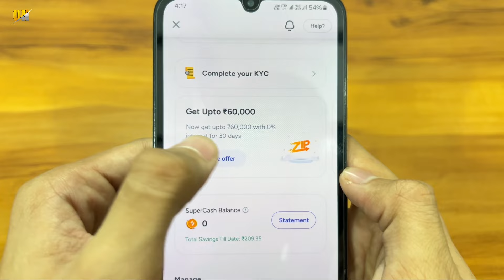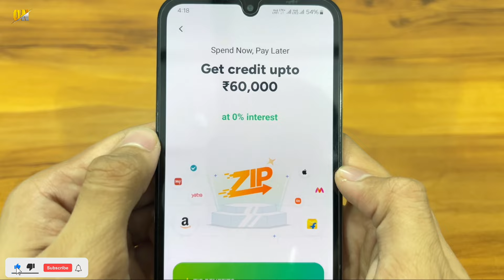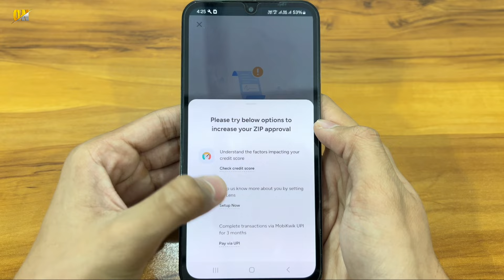Mobikwik ZIP Pay Later Activate Kaise Kare 2024 | How to Activate Mobikwik ZIP Pay Later Limit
My Gears!